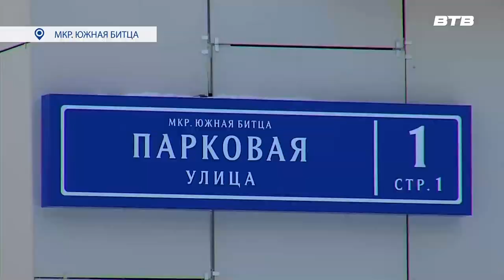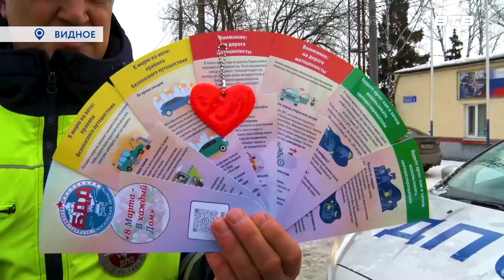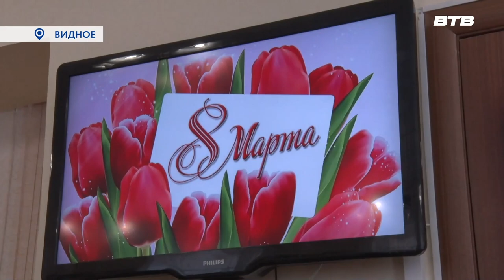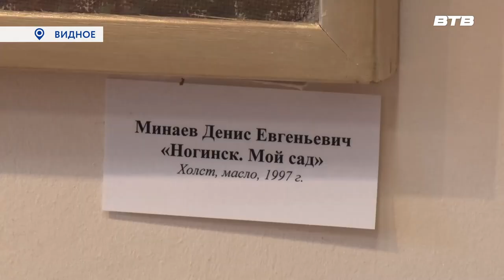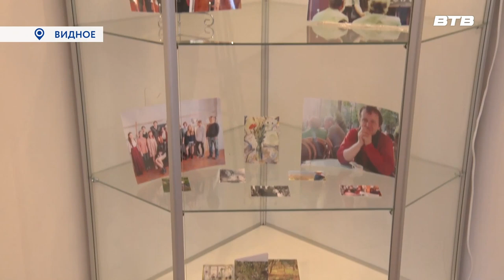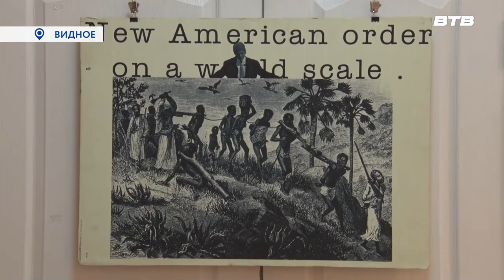Новости телеканала Видное-ТВ (07.03.2023 - вторник)